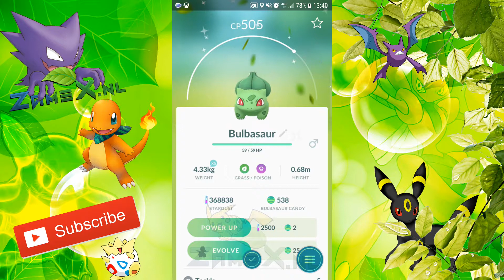Pokemon GO Catching a shiny Bulbasaur